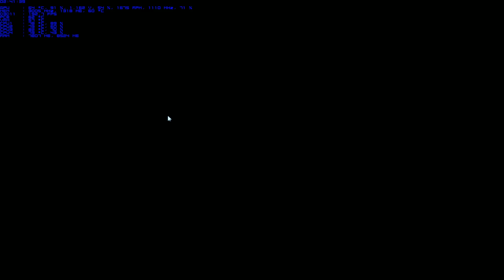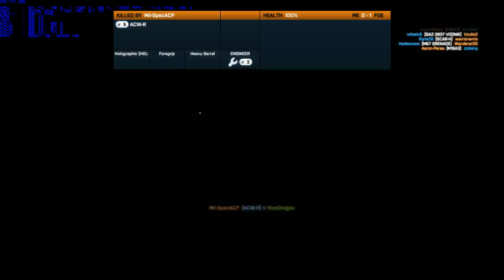Return to Battlefield 3 28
The shitfest known as "talented helicopter pilot exploiting the map because DICE did a shit job of making maps well".